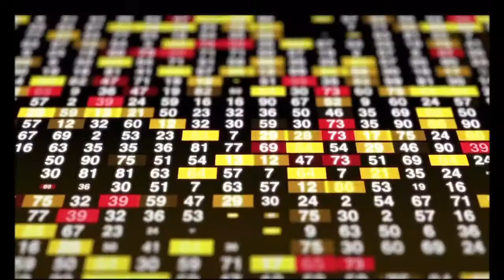(Ep 06)- Women and Career | ចាំបាច់ទេ ដែលមនុស្សស្រី ត្រូវមានការងារធេី្វ?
[Khmer Version]

ស្ត្រីត្រូវបានលើកទឹកចិត្តឱ្យអាចរកប្រាក់ចំណូលបានដោយខ្លួនឯង។ មធ្យោបាយដើម្បីរកប្រាក់ចំណូលនេះ អាចធ្វើបានតាមរយៈ៖ ធ្វើការងារតាមការិយាល័យ ធ្វើជំនួញខ្លួនឯង ឬការងារផ្សេងៗទៀត។ សរុបមក ការមានហិរញ្ញវត្ថុខ្លួនឯង គឺជារឿងសំខាន់ណាស់សម្រាប់ស្ត្រីគ្រប់រូប។

+ ហេតុអ្វីបានជាស្ត្រីមិនគួរពឹងផ្អែកទាំងស្រុង តែទៅលើប្តីរបស់ខ្លួនតែមួយមុខគត់នោះ?
+ ហេតុអ្វីបានជាស្ត្រីចាំចាច់់ត្រូវធ្វើការងារ?

នៅក្នុងខ្សែវីដេអូនេះ ខ្ញុំនឹងធ្វើការចែករំលែក ចម្លើយសម្រាប់សំណួរទាំងនេះ ។

[English Version]

Women are encouraged to be financially independent. The method to earn income can be varied: working in the office, starting a business or many more. In short, building financial independence is crucial to all women.

+ Why do women shouldn’t solely rely on their husbands?
+ Why do women need to work?

In this video, I will share the answer to these questions.

I am not a financial planner, investment advisor, lawyer, or tax professional. This content is for entertainment and personal experience sharing only. Every investment involves risks and can possibly lead to a loss. So, you may need to consult with a professional. The green card interview questions or other related videos that I made are from my personal experience. There is no guarantee that you can pass the interview. You are responsible for your own decisions and actions.

. ខ្ញុំមិនមែនជា៖ អ្នកពិគ្រោះយោបល់ អ្នករៀបផែនការហិរញ្ញវត្ថុ ទីប្រឹក្សាវិនិយោគ អ្នកច្បាប់ ឬជាអ្នកជំនាញនៅក្នុងផ្នែកពន្ធដារទេ។ ខ្លឹមសារនៃអត្ថបទនេះ គឺសម្រាប់ការកំសាន្ត និង ជាការចែករំលែកនូវបទពិសោធន៍ផ្ទាល់ខ្លួនតែប៉ុណ្ណោះ។ រាល់ការធ្វើវិនិយោគមនបង្កប់ទៅដោយហានិភ័យ ហើយវាអាចធ្វើមានការខាតបង់ប្រាក់កាស។ ដូច្នេះ អ្នកចាំបាច់ត្រូវតែពិភាក្សាជាមួយអ្នកជំនាញឬអ្នកអ្នកឯកទេសក្នុងវិស័យនេះ។ ដូចអ្វីដែលខ្ញុំបានធ្វើកន្លងមក មានដូចជាសំណួរសម្ភាសន៍សម្រាប់ទទួលបានGreen Card ឬក៏ខ្សែវីដេអូទាក់ទងនានានោះ វាគឺសុទ្ធសឹងជាបទពិសោធន៍ររបស់ខ្ញុំតែប៉ុណ្ណោះ។ ទាំងនេះមិនមានន័យថា អ្នកអាចជាប់ការធ្វើសម្ភាសន៍ ឬ ជីវិតរស់នៅរបស់អ្នកនឹងមានភាពល្អប្រសើរជាងមុន តាមរយៈការទស្សនាខ្សែវីដេអូរបស់ខ្ញុំសោះឡើយ។អ្នកត្រូវទទួលខុសត្រូវដោយខ្លួនឯង ចំពោះការសម្រេចចិត្តនិងសកម្មភាពអនុវត្តន៍នានារបស់អ្នក។